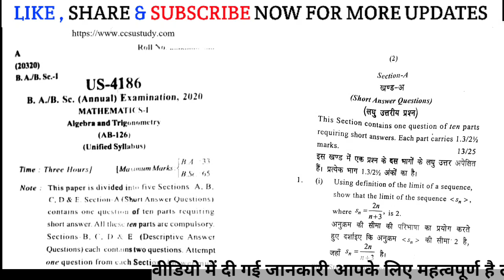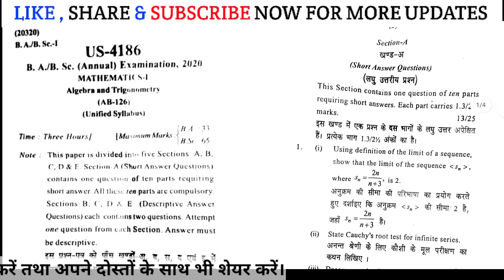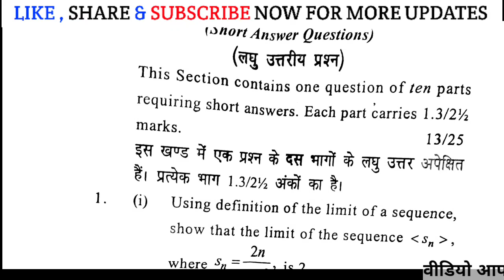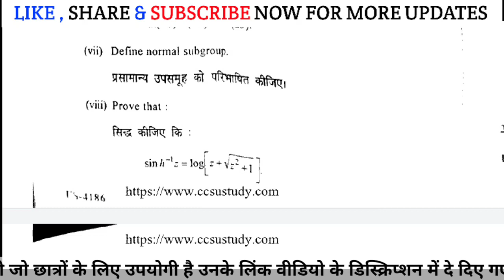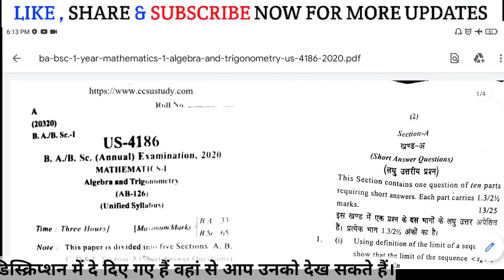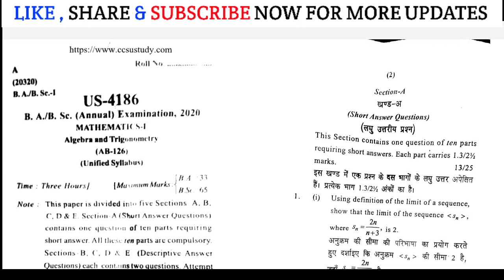CCS University Previous Years Exam Paper | CCS University Exam pattern || CCS University Meerut Exam